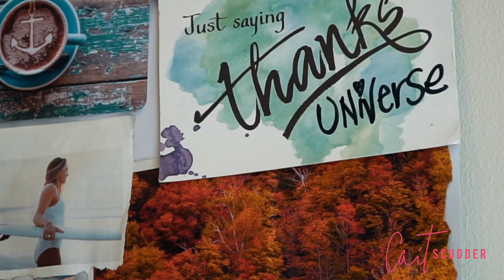RECLAIM THE KEYS TO YOUR QUEENDOM- Episode #1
Learn the keys to harnessing your personal power and unlock the keys to your own queendom.